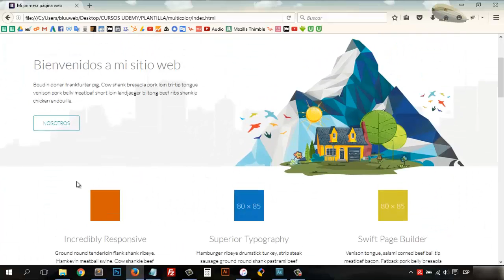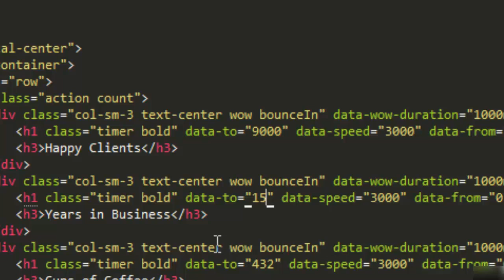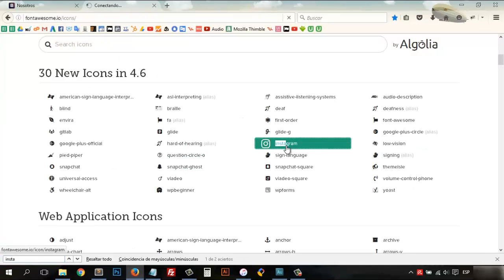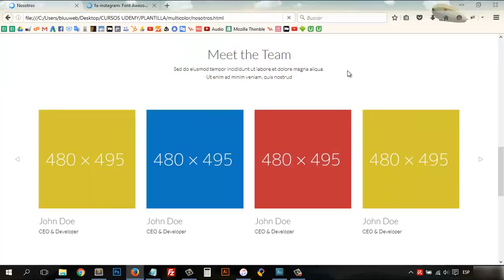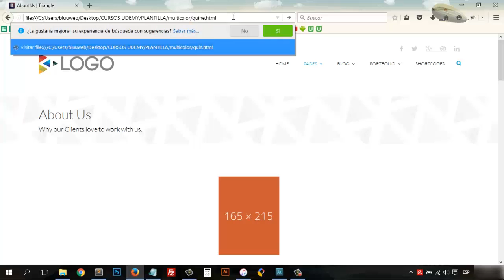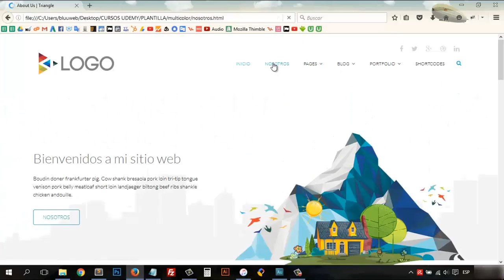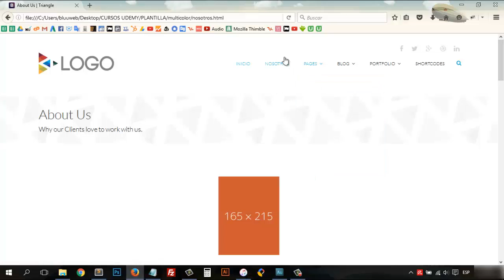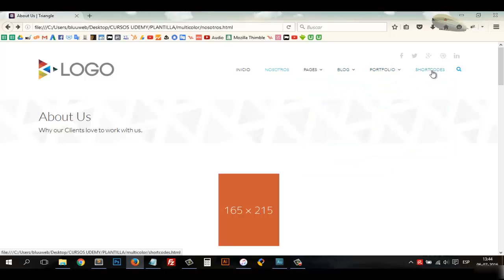Cómo editar código HTML 💪 Curso desde cero #5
Cómo editar código HTML, curso desde cero para principiantes, aquí analizamos cómo editar plantillas web.

Ayúdame a seguir creciendo en videos tutoriales!
Puedes compartir mis videos con tus amigos, darle me gusta o bien donando unos dólares :)
Gracias a ustedes podemos seguir aprendiendo y ayudando a cientos de emprendedores que inician su camino al éxito!

Saludos y nos vemos en otro video tutorial!